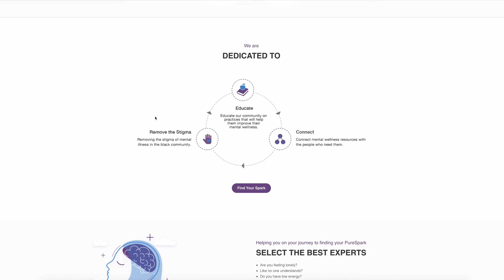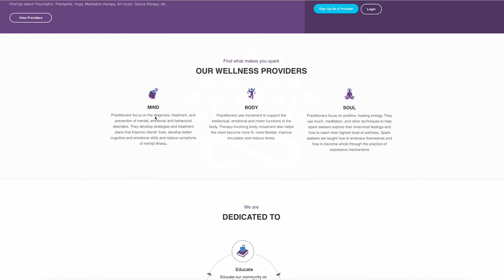What are you doing to take care of your MIND?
Mind x Body x Soul

(Someone said Mental Health Awareness month is over, not over here tho 😩)

Our mind is fragile; I learned just how fragile it was in 2017 when I became depressed. I also realized how my mental effected my physical. For example, crippling depression (mental) made it difficult to get out of bed (a physical activity).

Are you a professional/practitioner with a focus on Mental Wellness and live in the Massachusetts area?

Full video 1min video dropping on YouTube this week.